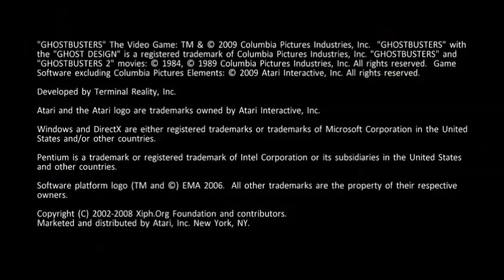M-man Plays: Ghostbusters - the video game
When there's something strange in your neighborhood... BLAST IT WITH PROTONS!!